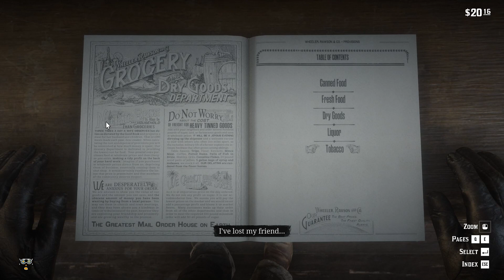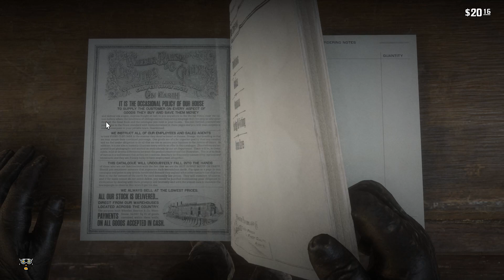Red Dead Redemption 2 Part 24 PC Gameplay No Commentary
Red Dead Redemption 2 Part 24 PC Gameplay No Commentary: Red Dead Redemption 2 is a Western-themed action-adventure game. Played from a first- or third-person perspective, the game is set in an open-world environment featuring a fictionalized version of the United States in 1899.
The game is presented through first- and third-person perspectives, and the player may freely roam in its interactive open world. Gameplay elements include shootouts, robberies, hunting, horseback riding, interacting with
non-player characters, and maintaining the character's honor rating through moral choices and deeds. A bounty system governs the response of law enforcement and bounty hunters to crimes committed by the player.

For most of the game, the player controls outlaw Arthur Morgan, a member of the Van der Linde gang, as he completes missions—linear scenarios with set objectives—to progress the story; from the epilogue,
the player controls Red Dead Redemption protagonist John Marston. Outside of missions, they can freely roam the interactive world.
 They may engage in combat with enemies using melee attacks, firearms, bow and arrow, throwables, or explosives, and can dual wield weapons.The player can swim as Arthur but not as John.

Red Dead Redemption 2's world features different landscapes with occasional travelers, bandits, and wildlife, and urban settlements ranging from farmhouses to towns and cities.
 Horses are the main forms of transportation, of which there are various breeds with different attributes. The player can steal horses and must train or tame wild horses to use them;
to own a horse, they must saddle or stable it. Repeated use of a horse begins a bonding process, increased by leading, petting, cleaning, and feeding it, and the player will acquire
advantages as they ride their horse. Stagecoaches and trains can be used to travel; the player can hijack a train or stagecoach by threatening the driver and rob its contents or passengers.
 The player may witness or partake in random events in the world, including ambushes, crimes, pleas for assistance, ride-by shootings, public executions, and animal attacks. They may be rewarded when helping others.
 They may partake in side activities, including tasks with companions and strangers, dueling, bounty hunting, searching for collectibles such as rock carvings, and playing poker, blackjack, dominoes, and five finger filet.
 Hunting animals provides food, income, and materials for crafting items. The choice of weapon and shot placement affect the quality and value of meat and pelt, and the player can skin the animal or carry the
carcass, which will rot over time, decrease its value, and attract predators.

Some story moments give the player the option to accept or decline additional missions and lightly shape the plot around their choices.
They can choose different dialogue trees with non-player characters (NPCs), such as being friendly or insulting. If they choose to kill an NPC, they can loot their corpse.
The Honor system measures how the player's actions are perceived: morally-positive choices and deeds like helping strangers, following the law, and sparing opponents in a duel will
increase Honor, while negative deeds such as theft and harming innocents will decrease it. Dialogue and outcomes often differ based on Honor level, and attaining milestones grants
unique benefits: high Honor provides special outfits and store discounts, while low Honor grants more items from looting.

When the player commits a crime, witnesses alert the law; the player can stop them to avoid repercussions. Law enforcers investigate once alerted. When the player is caught,
 a bounty is set on their head; as they commit more crimes, their bounty grows higher and more lawmen will be sent to hunt them. If the player escapes the law, bounty hunters
track them down. After committing enough crime, the U.S. Marshals will be sent to the player's location. To escape law enforcement, they can evade the wanted vicinity, hide from pursuers, or kill them.
The bounty will remain on their head, lawmen and civilians will be more vigilant, and regions where crimes have been committed will be on lockdown. When caught by lawmen, the player can
surrender if they are unarmed and on foot. They can remove their bounty by paying it off or spending time in jail.